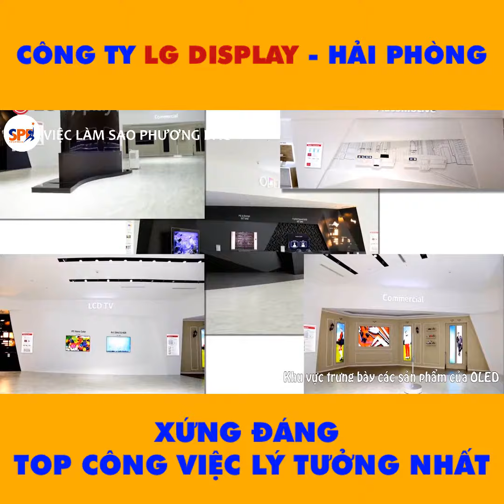Review Công Ty LG Hải Phòng -Cty Siêu Hót Đến Từ Hàn Quốc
LG là thương hiệu hàng đầu thế giới trong lĩnh vực điện tử và điện gia dụng. Thành lập năm 1947 tại Hàn Quốc, đến nay LG đã có hơn 120 chi nhánh và văn phòng đại diện tại các nước và sản phẩm LG đến tay người tiêu dùng trên toàn thế giới. Là Công ty tiên phong về công nghệ và đổi mới, LG với các sản phẩm kỹ thuật hiện đại dần chiếm lĩnh thị trường và niềm tin của khách hàng.
Năm 2013, tổ hợp sản xuất của tập đoàn LG Electronics tại Hải Phòng (LGEVH) chính thức được cấp giấy phép. LGEVH sản xuất các sản phẩm chính: Máy giặt, Máy hút bụi, Tivi, Điện thoại, Thiết bị giải trí nghe nhìn cho oto. Nằm trên diện tích 40 ha tại khu công nghiệp Tràng Duệ với vốn đầu tư 1.5 tỉ đô la, dự án nhà máy của LG được coi là dự án đầu tư nước ngoài lớn nhất Hải Phòng hiện nay sẽ tạo ra hàng chục ngàn việc làm trong thời gian tới